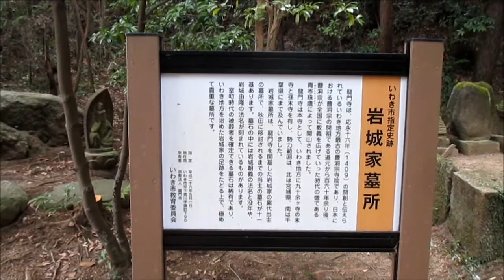いわき市指定有形文化財 龍門寺楼門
場所: 福島県いわき市平下荒川諏訪下90　禅勝山龍門寺(曹洞宗)
龍門寺は中世のいわき地方を治めていた岩城氏の菩提寺です。
龍門寺楼門は江戸時代中期に建造された寺院楼門で昭和60年にいわき市有形文化財に指定されています。
龍門寺は、これと全く同じ名称で秋田県由利本荘市岩城町にも存在します。
どちらも岩城氏が創建しています。
岩城氏は関ヶ原の戦いで徳川方に従わなかったとして領地没収、その後の戦で徳川方への貢献が認められ、秋田県亀田に2万石の所領を与えられ、幕末まで亀田藩として続きました。
由利本荘市の龍門寺は、いわきの龍門寺から住職を迎え開創されたとのことです。
どちらも岩城氏の創建ということで、いわき市と由利本荘市に龍門寺があることになります。
山号も同じ禅勝山となっています。

音楽:　Toots Thielemans, Kenny Werner の「What A Wonderful World」